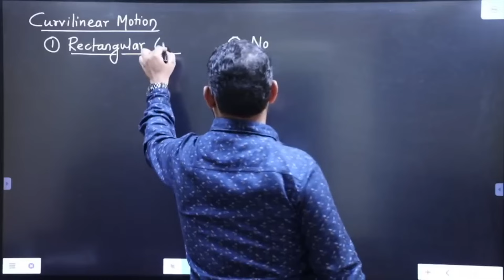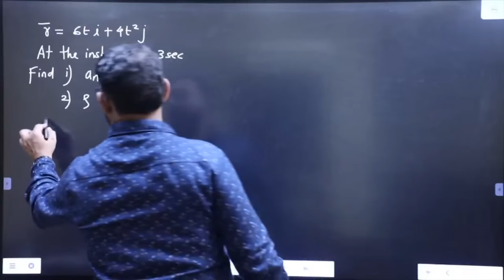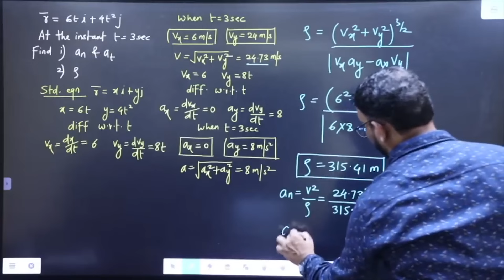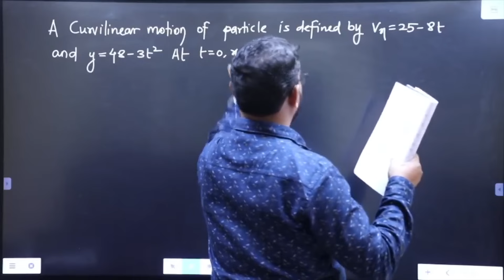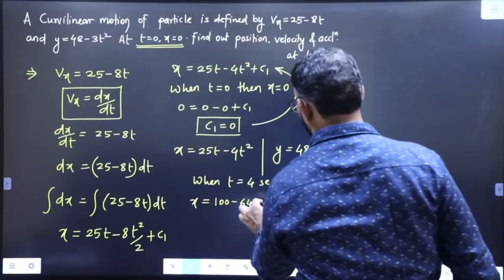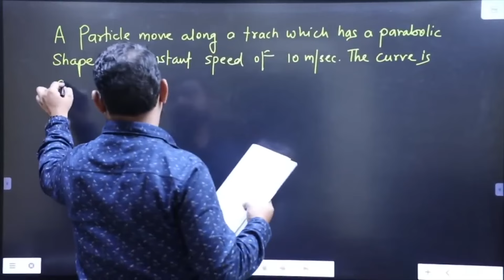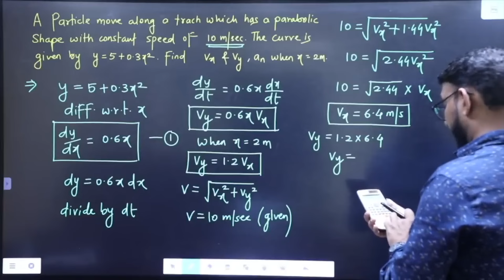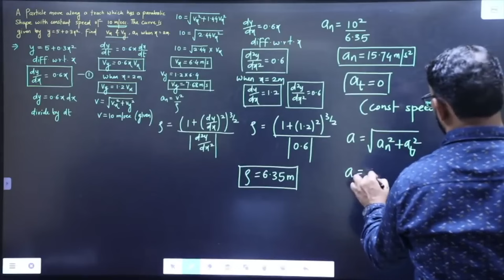Kinematics of Particles Curvilinear Motion | LEC - 1 | FE SEM - I | AJIT SIR | RKDEMY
Hello Students,

💒 Our Branches

1. 📍 Thane East Branch Address:-
Offline Address:- 1st floor, New Matruvandana Society, Near Shivam Hotel, Thane (East)

2. 📍 Kalyan West Branch Address:-
Offline Address:- 505&506,5th floor, Chandulal Joshi Complex, above Vodafone Gallery and Federation Bank, opposite railway reservation centre, Kalyan (W)

3. 📍 Dadar West Branch Address:-
Offline Address:-  Krishna Jejurkar Classes. Pearl Centre Building, Second Floor, Room No. 202  B Marg, Dadar West Mumbai no 28  Landmark:- Near Janta Market

4. 📍 Nerul West Branch Address:-
Offline Address:- E-103 Nerul Station Complex 1st floor, Nerul (W)

5. 📍 Borivali West Branch Address:-
Offline Address:-3rd floor, Bhandarakar Bhavan, Swami, Vivekananda Rd, Sundar Nagar, Borivali West, Mumbai Maharashtra 400092

Topic Names
00:00 Starting
00:10 Complete Rivision
22:05 Ending